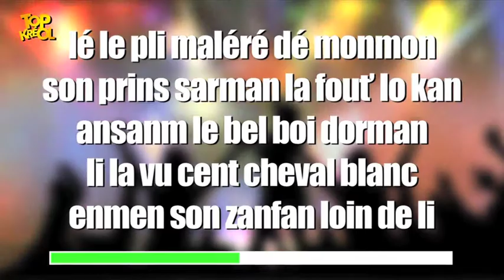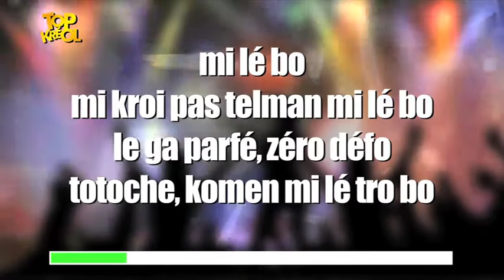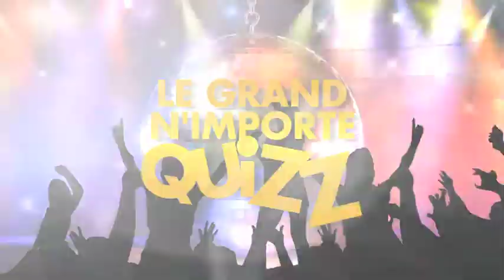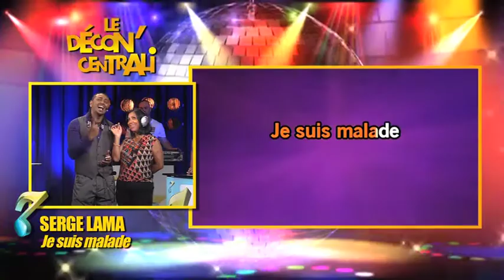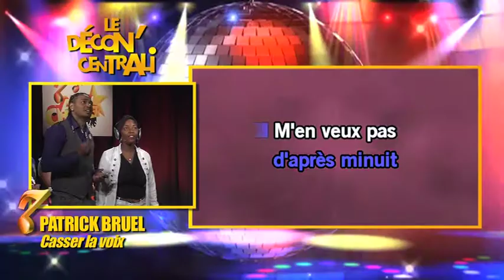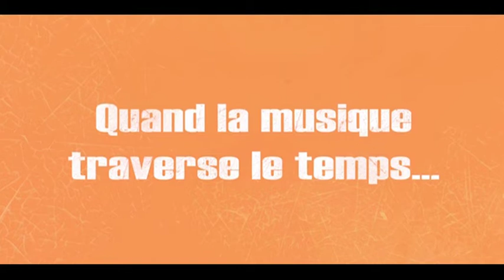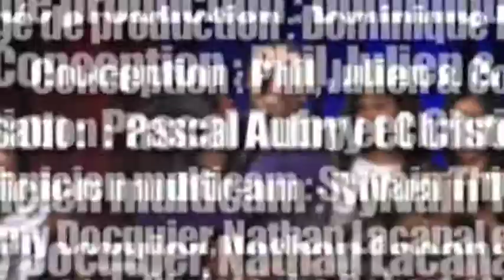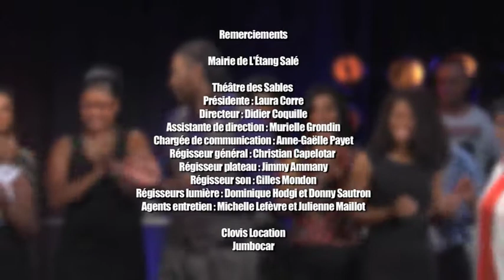Alon Chanter - Emission du samedi 7 mars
Katiana et Claudio vous donnent rendez-vous tous les samedi soir à 19h45 sur Réunion 1ère pour découvrir votre nouvelle émission familiale Alon Chanter.